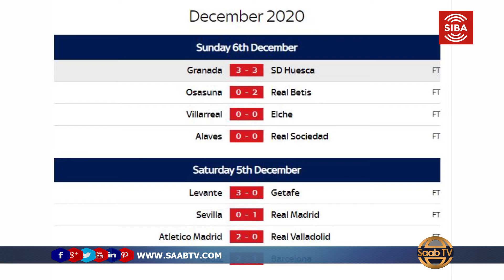Booliska Kenya Oo Baadi Goobaya Taageere Feedh Ku Dilay Siidhi Wale ama garsoore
Barnaamijka Ciyaaraha Saab TV Oo Ku Saabsan Arrimo Xiiso Badan